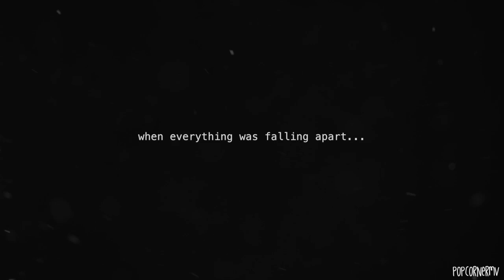❝ ᴡʜᴇɴ ᴇᴠᴇʀʏᴛʜɪɴɢ ᴡᴀs ғᴀʟʟɪɴɢ ᴀᴘᴀʀᴛ ❞ {vent}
EDIT (10/23/15): The comments that I got on this video were wonderful! All of you guys totally made me feel better and honestly, I teared up reading them. You all are the best! xo
And so I finally had enough courage to put this video on public and out of private... I'm kinda anxious and a bit scared now okay...

Hi everyone, hope you all had a nice day.. ^^
I have yet another story to tell you all. I have a feeling this storytime thing will become a thing on my channel later on... ouo but this story's a bit urmmmm.. sad?? Reason why it's called a vent.

So as you all know yesterday was my birthday (well in some countries it was two days ago). I'M SO SORRY I'LL STOP SAYING THAT CAUSE I FEEL LIKE I'M ANNOYING PEOPLE. SORRYSORRYSORRY.

S O R R Y.

But I'm gonna be totally honest here
Yesterday was the worst day ever.

When I came to school yesterday my best friends came up to me and shouted, "HAPPY BIRTHDAY" and gave me my presents, which was really sweet and everything.
But these few days they've been telling me that they'll tell the teachers and everyone that it's my bday so everyone can sing to me. But I seriously DID NOT want that. I know if they do that I'm going to cry and have a panic attack in front of 3 classes, I can't have that much attention on me, and that would be so humiliating. Cause anxiety is being a bitch and won't leave me alone.
I did tell them I was going to cry if they tell, a few days ago, but they thought I was kidding. I mean, I kinda don't blame them. I was laughing while telling them that, so they prob didn't take me seriously. Idek why I was laughing I'm really weird...
Anyway, when they reminded me about the whole "teacher telling thing" yesterday again, I actually started crying. Legit, like with tears and everything. Then they were just so shocked and found out I wasn serious and stuff. Well I'm kinda glad now because now my other friends who didn't know I had anxiety, know now. Which will really help for later on I guess?..

But. I cried for such a stupid reason... That's what's still has me cringing and stuff omfg. I mean, not letting people sing to you on your birthday?? I feel like I made such a big deal out of nothing...

BUT YOU KNOW WHAT ELSE MADE ME CRY. (For a good reason this time, I promise) they were SO supportive of me. They went out of their way to tell our classmates not to tell the teachers and stuff and it was the most heartwarming thing ever. they could of just made fun of me or some shit. Omfg, I love my friends.

Then I went home and told my parents about my anxiety.
They said I was weird.
Now usually I take weird as a compliment but this is different.
I've been wanting to tell them this for so long and that was my response,
that there was something wrong with me.

I've been showing signs of depression and anxiety for a long time now and they've always been yelling at me for acting so weird, telling me to act normal for once. They've made me feel so insecure by always pointing out my flaws and making me cry..
They probably think I'm a disappointment rn but whatever...

Oh geez that was a lot to type.
Geeezzz that was a lot of baggage put on me. I feel so much better now okay. Thank you for listening if you read the whole thing :) it feels nice when people actually listen to you for once

I want to give a shoutout/dedication note to Shay! ((aka Dipperpinesfan1)) tysm for being there for me when I ranted and vented on Skype. :') and for that bday video too, thank you. Like, when you said I could tell you anything, you weren't kidding xD it felt really nice to finally let all that steam out with someone.
EDIT (10/23/15): wooooo you replied! Your response was so sweet. Honestly though, while I was typing out those paragraphs of venting, I had no idea what I was typing since I was doing it so fast, so sorry if things don't make sense xD Since I just woke up and it's Friday morning now, that just totally made my whole day and it's only been one hour ;-;

~Pops ((Amanda))